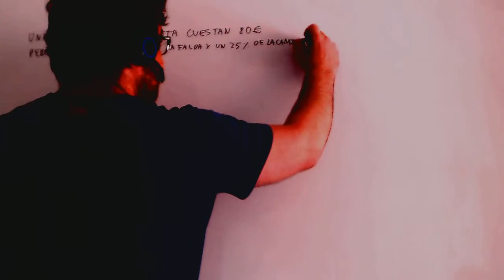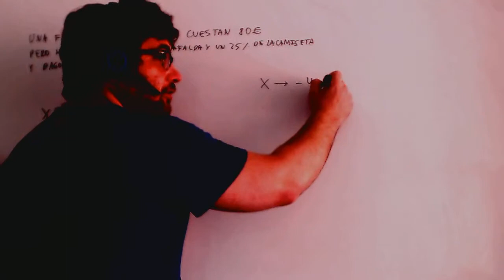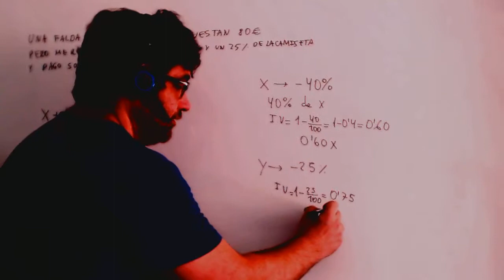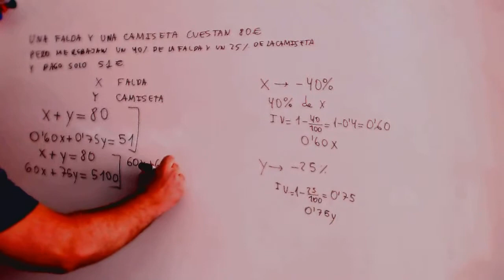Problema de ecuaciones con porcentaje Matematicas 3º ESO Academia Usero Estepona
Problema de ecuaciones con porcentaje Matematicas 3º ESO